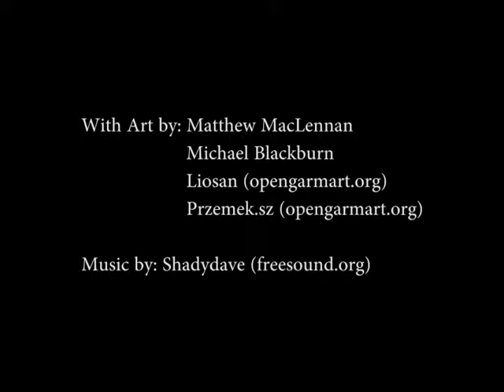Zombie Maze by Matthew MacLennan for ICT288 - S1 - 2015 Major Assignment 2